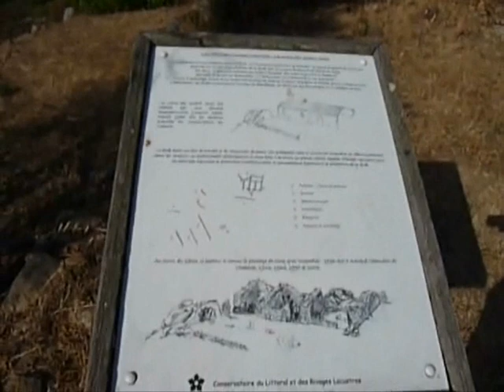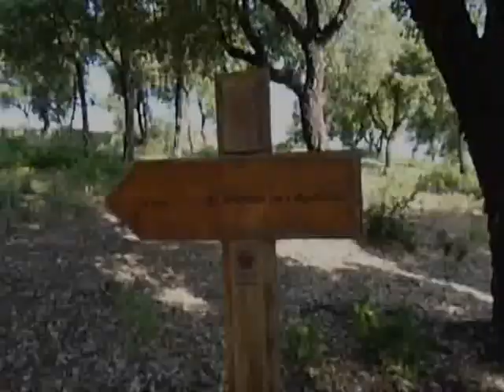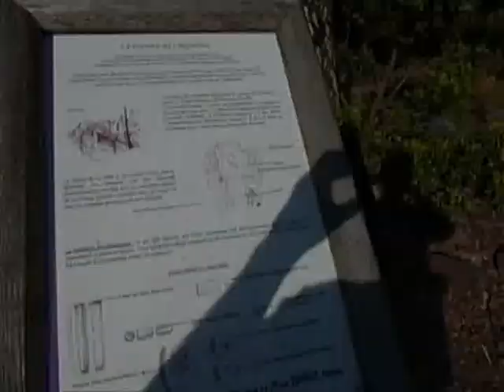randonnée massif des petites Maures 2013